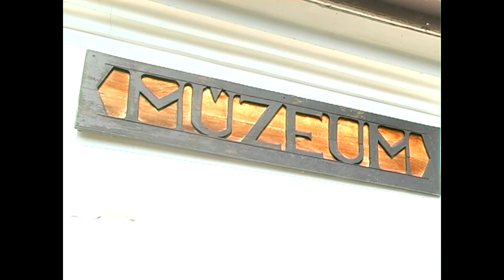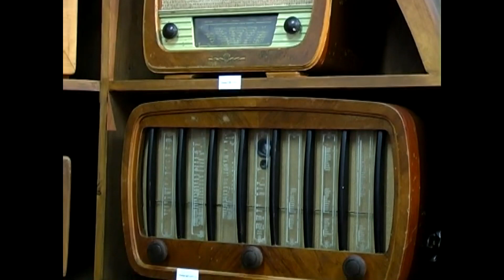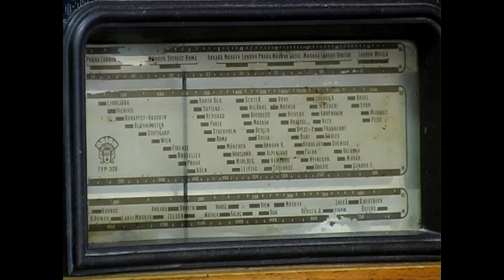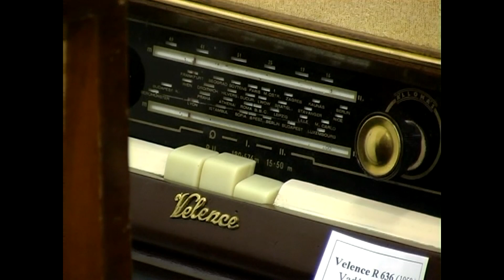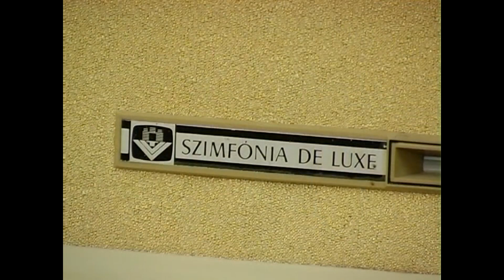Ez Történt - Rádió Kiállítás Megnyitó Múzeum 2007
2007
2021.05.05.